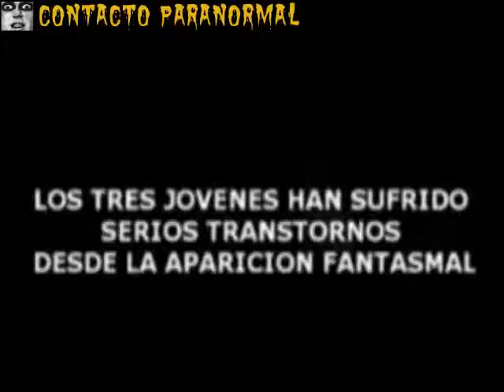Ghost appearance Llorona